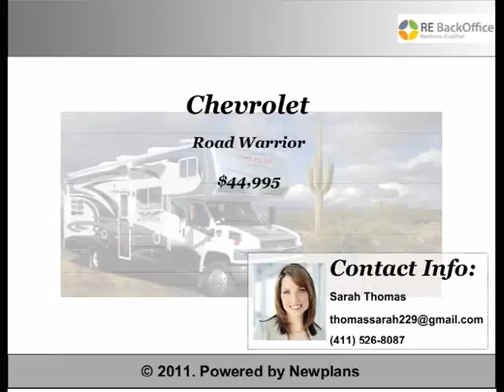Chevrolet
Chevrolet,Road Warrior,$44,995, for sale, Home for lease, apartment for sale, apartment for lease, Residential real estate, Residential real estate for sale, residential real estate for lease,